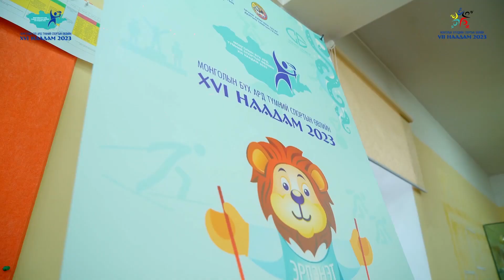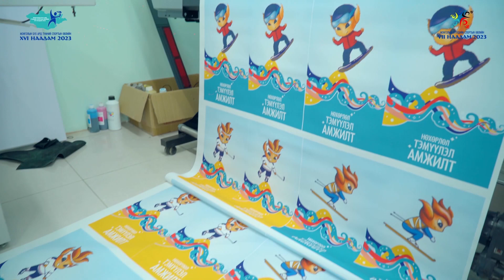Uwliin sport tailan